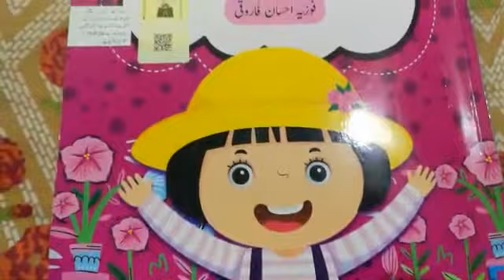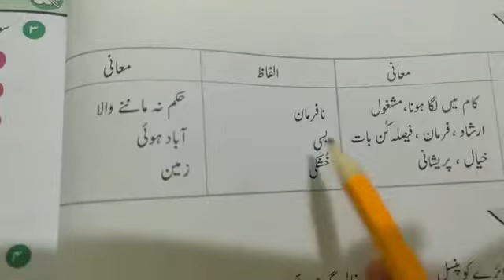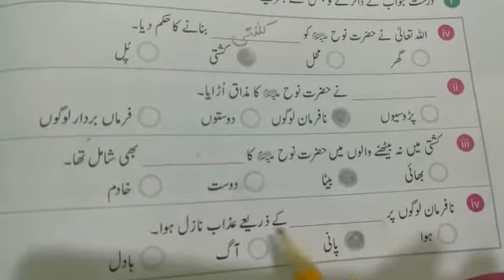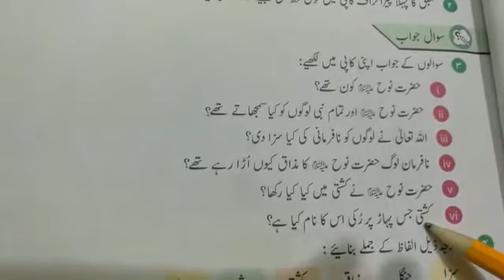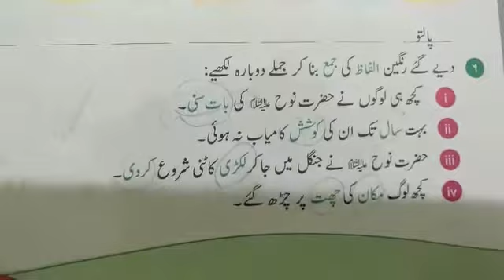Class Three Urdu lec four